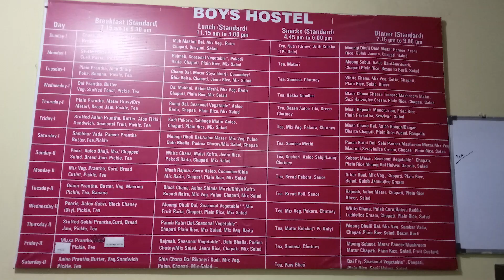My First Day of College | Mistakes and Learnings | Aashay Kapoor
A completely random video which talks about My First Day of College. About my mistakes and learnings. Hope you like my story and learn from it. Stay Happy! Stay Blessed!

My first semester at Lovely Professional University.